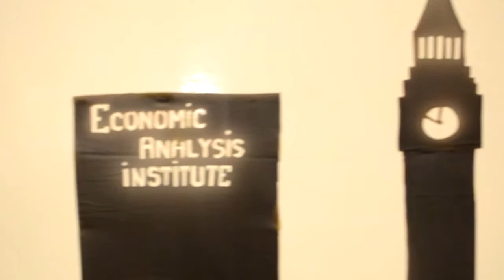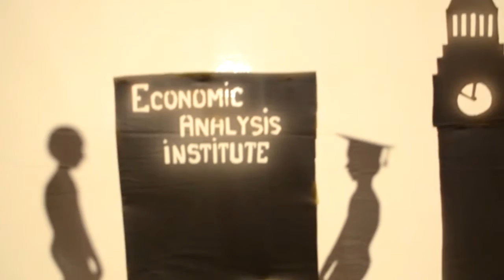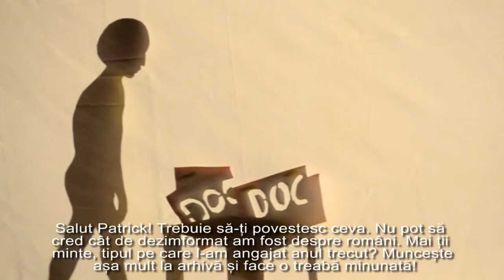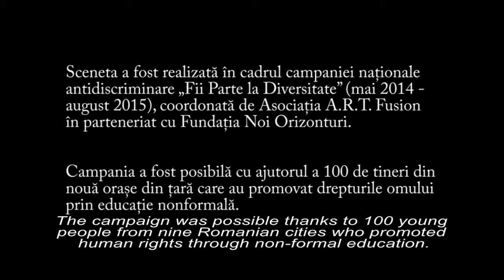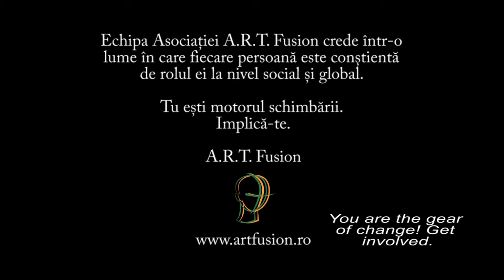Teatru de umbre Fii parte la Diversitate!